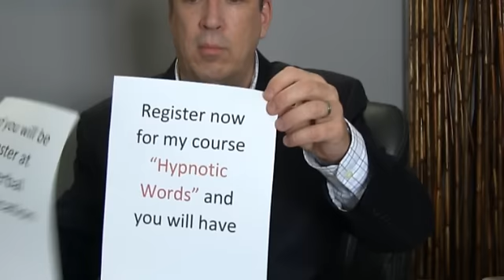How to Hypnotize via Text, Copy, Letters and Words